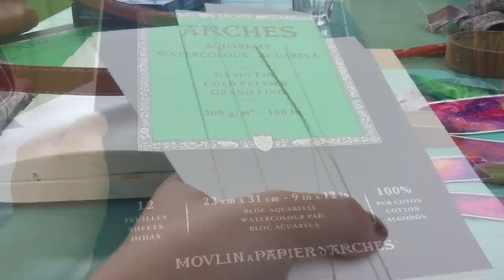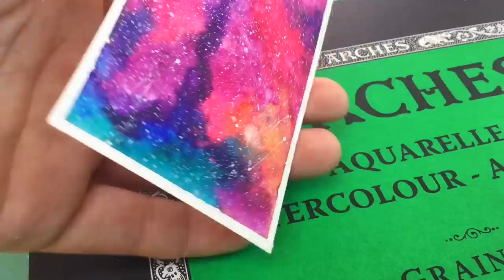DIY Watercolor Galaxy Bookmarks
I'm not a pro, I'm only 14, I've only started experimenting with watercolors at around September  of 2015.. so I really don't have much experience and knowledge about watercolors..so if i did or stated something wrong  i'm sorry LOL this is just what works for me :) ... also I was gonna upload this to Guhit Pinas on fb.. because some people wanted to see how I do my Watercolor Galaxies but something is wrong with the page so... i'll just upload it here lol :)  lol bye (this is embarassing but YOLO)